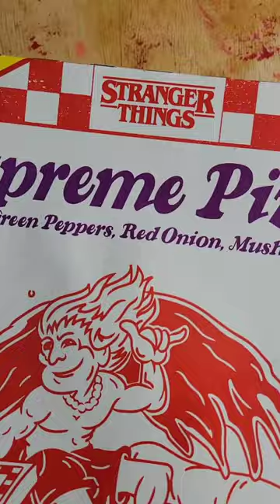Surfer Boy Pizza 🍕 [Stranger Things Season 4]